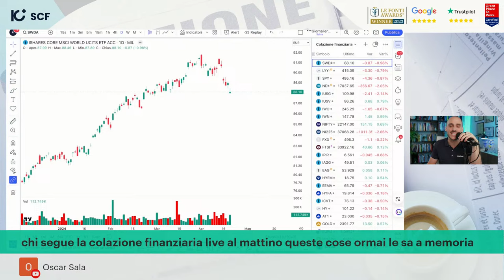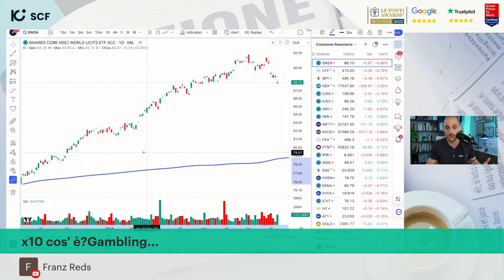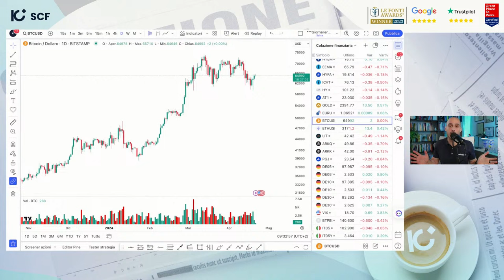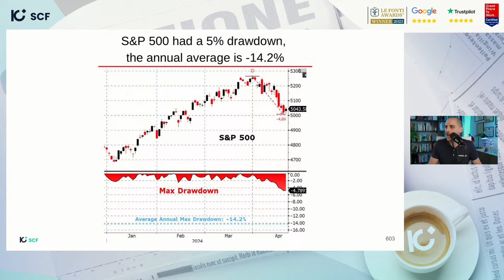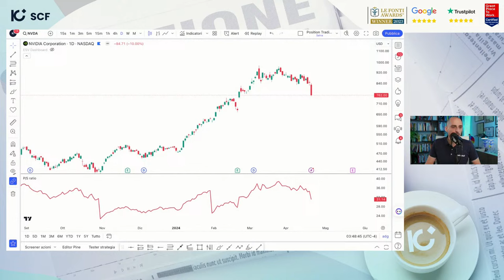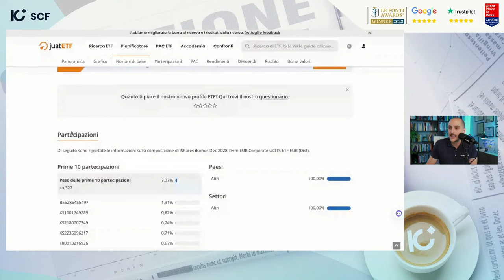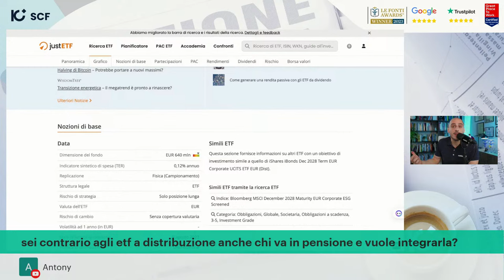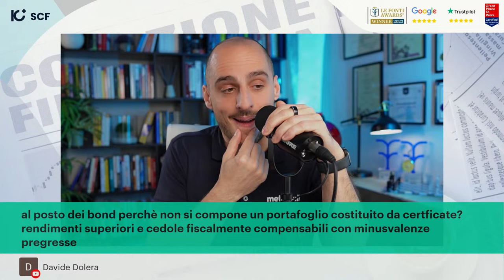FINE DEI RIALZI PER I MERCATI? COME INVESTIRE ADESSO? | Colazione finanziaria Ep. 97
Colazione finanziaria Ep. 97